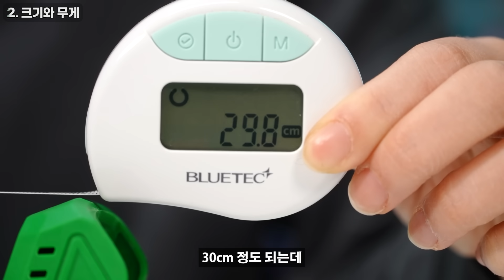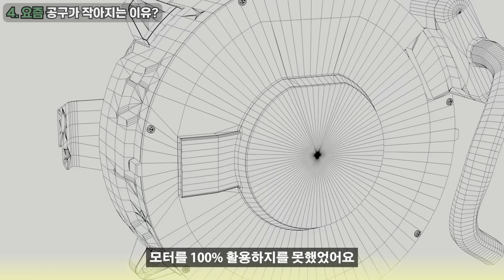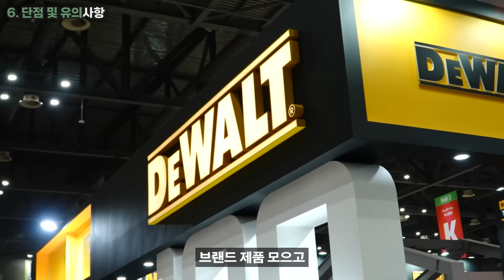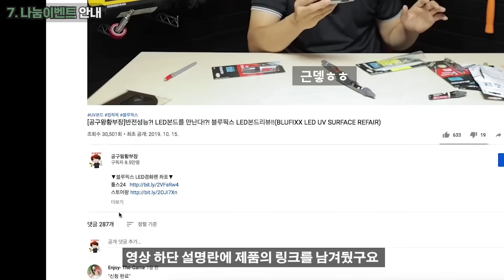【🤴Ep.400】 이제 절대 놓칠일 없다!? 세상에서 가장 얇고 가벼운 "슈퍼슬림 그라인더"!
▼스타렉슨 4인치 초슬림 그라인더(베어툴)▼

▼목차▼
0:00 스타렉슨 슈퍼슬림 그라인더?
0:33 크기와 무게
1:19 사용하는 장면
2:58 요즘 공구가 작아지는 이유?
3:40 구성품과 가격
4:13 단점 및 유의사항
4:55 정말 고민하실거 같습니다
5:53 나눔이벤트 안내